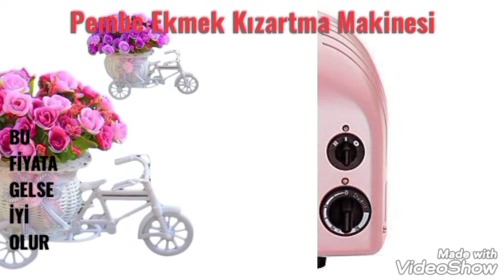BİM BU HAFTA BİM 17 EYLÜL 2021 KATALOĞU BİM AKTÜEL BİM AKTÜEL KATALOĞU BİMDE BU HAFTABİMÇEYİZLİK